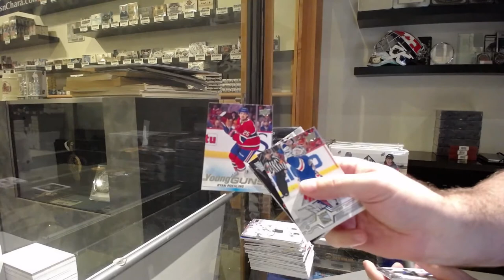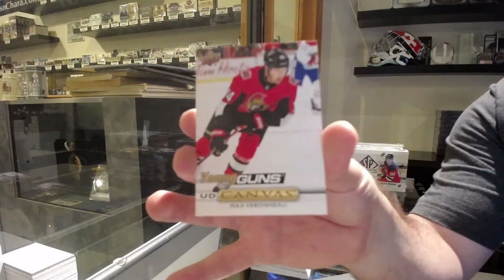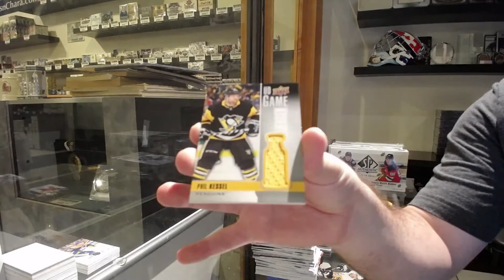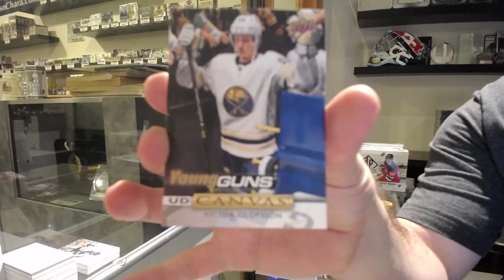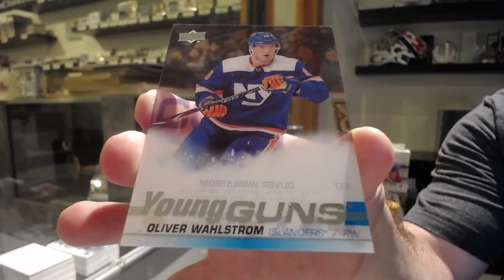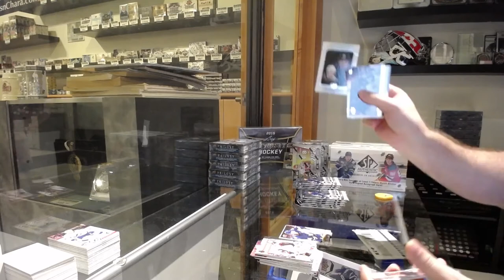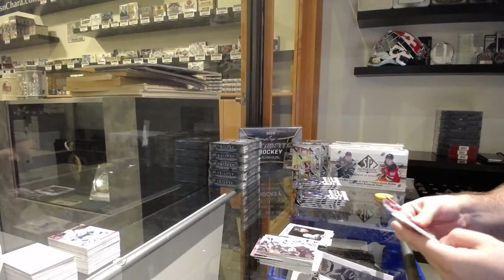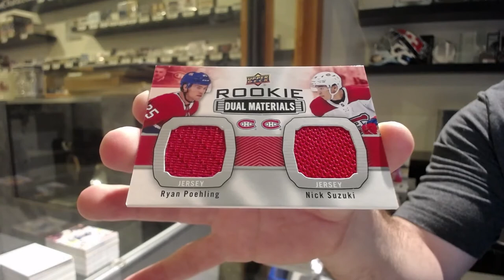19-20 UD Series 1 & 19-20 UD Series 2 Hockey 4 Box Break - C&C GB #12,833